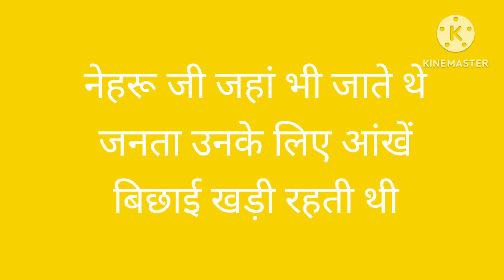आंखें बिछाना मुहावरे का अर्थ क्या होता है ? उदाहरण